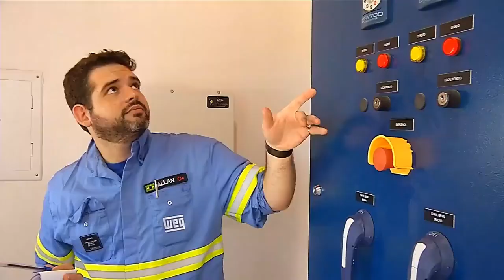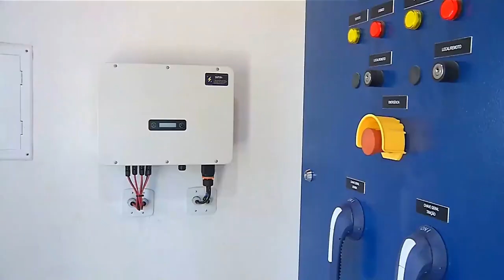Pivot movido a energia solar e abastecendo a fazenda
Sempre visando no pioneirismo, a Fazenda Palestina inova ao utilizar pivot com energia solar para o equipamento de irrigação, assim permitindo uma auto suficiência.